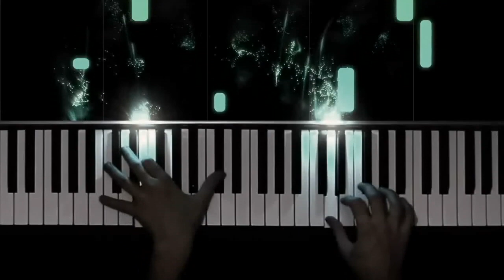Artz Over Anxiety Recap 3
The Artz Over Anxeity is an organization dedicated to develop, encourage, and inspire those, with and without mental health issues, using art as a medium. My delivery ensures the ability to cope and focus by engaging in interpretation of the Art with imagination to redirect the thinking of the mind.

Artz Over Anxiety founder, $weetss Taylor, presents engaging workshops and seminars on the second Saturday of every month from 6-9PM.